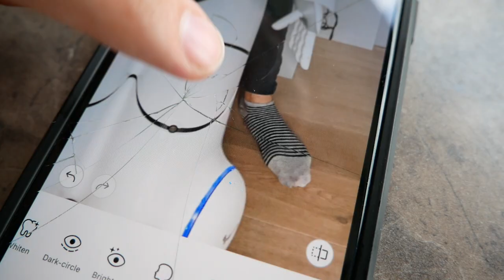VLOG : CHARLOTTE POZNAJE LILU! 🙊👶🏼🐶 | Andziaks